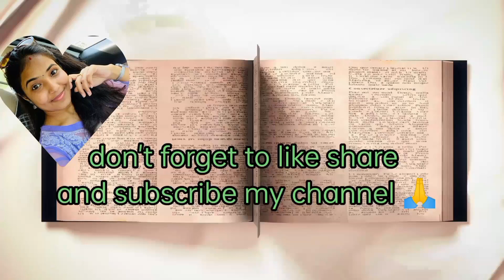କଳିଙ୍ଗା ଘାଟି।। ଇତିହାସ ରୁ ଏଯାଏଁ।। ଓଡ଼ିଶାର ଲମ୍ବା ଘାଟି ରାସ୍ତା।। Sumita behera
kalinga ghati road
kalinga ghati accident